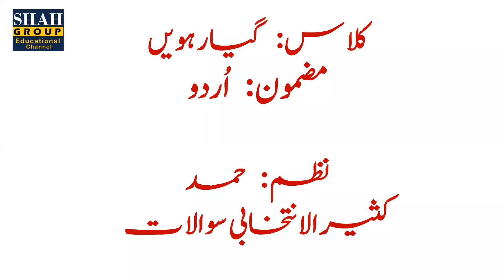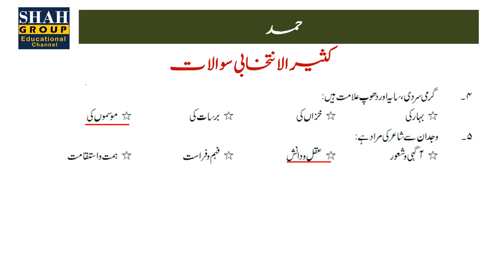کلاس: گیارہویں مضمون : اُردو نظم : حمد کثیرالانتخابی سوالات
کلاس:  گیارہویں مضمون :  اُردو
 نظم :  حمد
 کثیرالانتخابی سوالات